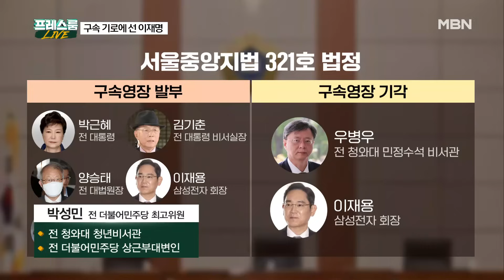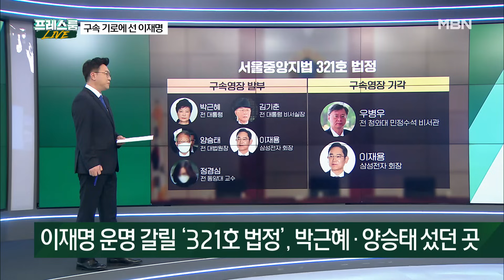[프레스룸 LIVE] "도주우려 없다" vs "증거인멸 우려"…구속기로에 선 이재명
[진행]
김태일 앵커

[출연]
김재원 / 국민의힘 최고위원
김병민 / 국민의힘 최고위원
박진영 / 민주연구원 부원장
박성민 / 전 더불어민주당 최고위원
민지숙 / 기자